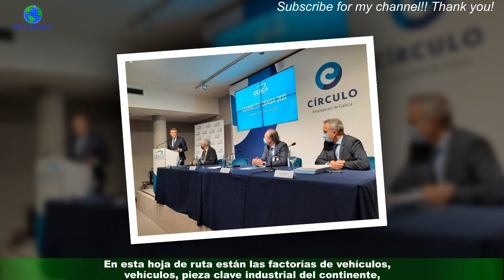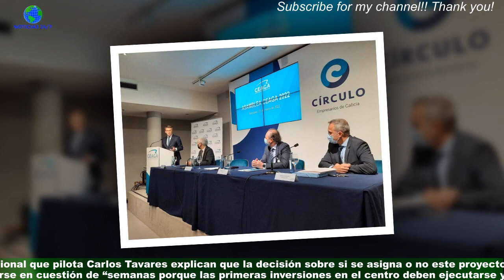El Gobierno despeja el futuro de Stellantis en con el Perte y la alta tensión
La pandemia global del covid mancomunó por primera vez los esfuerzos de la Unión Europea en favor de un abrupto cambio en los modelos productivos: la agenda hacia la descarbonización ya estaba clara de antes,pero no había, hasta ese momento, fondos habilitados para sufragarla. La invasión de Ucrania,que exhibió a las claras la enorme dependencia comunitaria de la energía exterior,